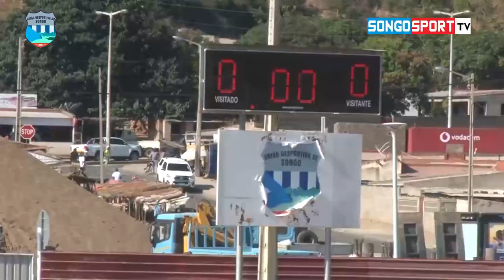UDSONGO 3 - 0 Ferroviário da Beira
Com hat trick de Dayo a União Desportiva do Songo derrotou o Ferroviário da Beira, neste domingo (11.06), em partida inserida na 9ª jornada do campeonato nacional de futebol - o Moçambola 2023.
Com esta vitória, os hidroelétricos passam para o segundo lugar da prova com 16 pontos.